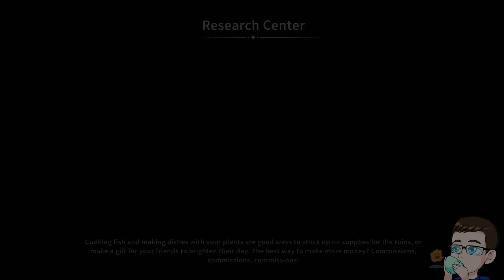My Time at Sandrock Playthrough Part 43